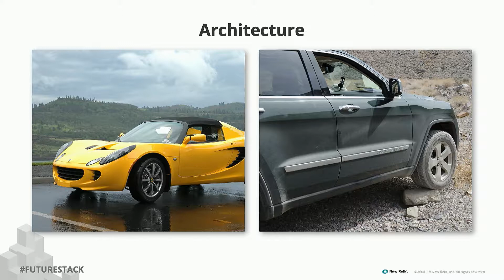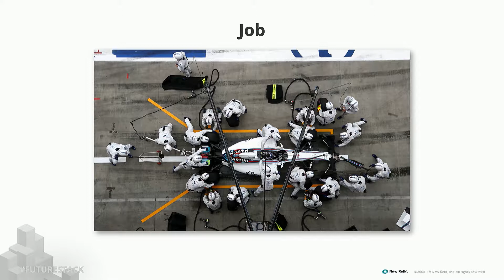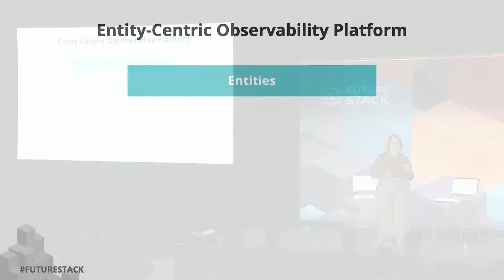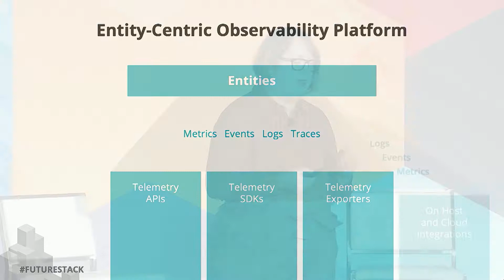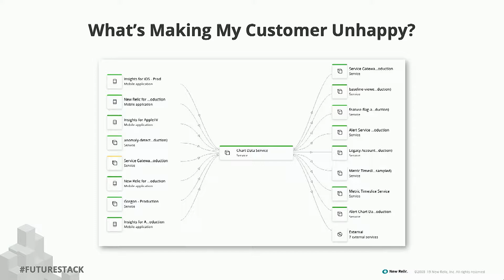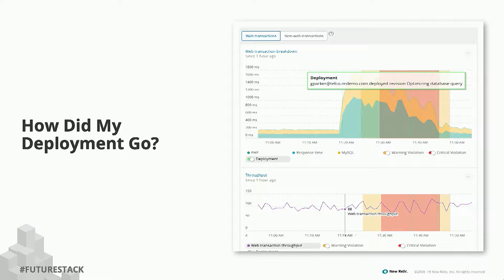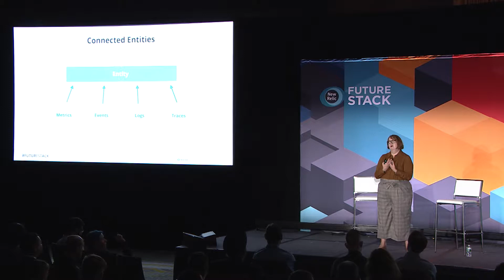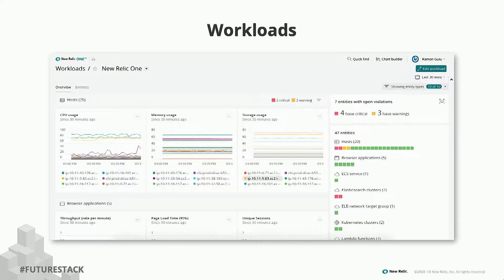Moving to Entity-Centric Observability with New Relic One (FutureStack19)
As modern software teams move to loosely-coupled applications and microservices architectures, it’s more important than ever to get a unified picture of the entities that make up your estate, from applications to clusters, services, and hosts. This talk with Nadya Duke Boone and Glenn Nethercutt (Chief Architect & Technical Fellow, Genesys/PureCloud) will show you how New Relic One gives you an entity-centric view into all of your software so you can cut through complexity, provide context, and see across artificial organizational boundaries to quickly find and fix problems.

Speakers:

Nadya Duke Boone, VP & Product GM , New Relic
Glenn Nethercutt, Chief Architect & Technical Fellow, Genesys/PureCloud